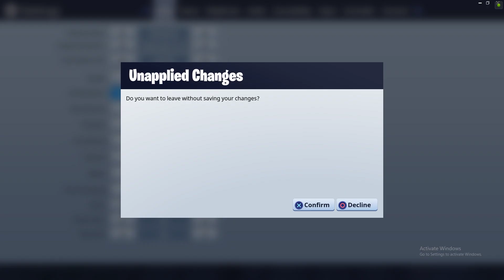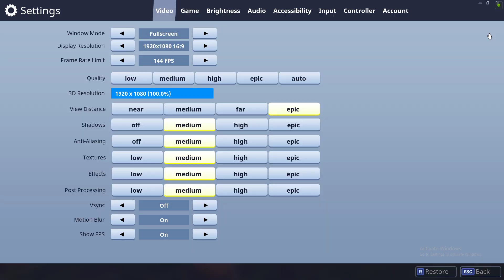Fortnite Chapter 1 Season 3 in 2023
I loaded into an Era Private Server match and started recording and this is what I got